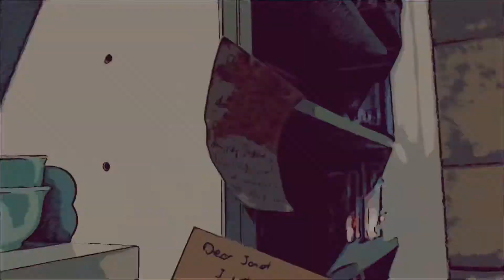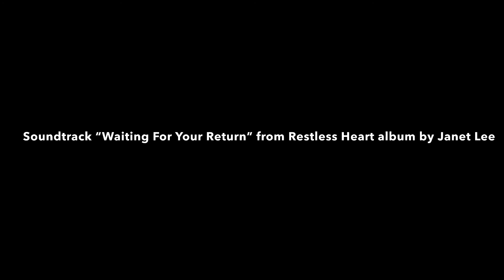等着你回来 Waiting For Your Return - Janet Lee [Unofficial music video]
Released in 2015 in my first solo album Restless Heart.  Never got to make a music video with this arrangement, despite its cinematic soundscape begging for a visual interpretation.  So here it is, a manifestation of the inner-escape, a fluid but chaotic rumination of the lockdown mind - a reprise of something in the past in the current day's glaring confusion...and poetic mayhem.

Photos in video by PC Foo
Locations: The Curiosity, Bobo KL, Viva Residency, The Mango Tree House
Footages & editing by  by Janet Lee

Song - 等着你回来 Waiting For Your Return
Lyrics - Yan Kuan
Tay Cher Siang, piano & arrangement
Jullian Chan, saxophone
AJ Popshuvit, bass
KJ Wong, drums
Vocals prodcued by Xie Songfan 謝松汎
Mixed by Alex Tan
Recorded at Starmount Studio